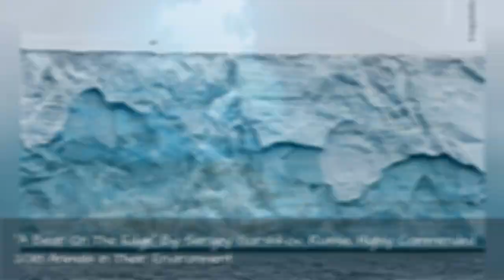93 Of The Best Wildlife Photos Of 2018 (Warning: Some Images May Be Too Brutal) 🙃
The wait is over. Everyone who was enjoying 2017, 2016 and 51 earlier 'Wildlife Photographer of the Year' (WPY) competitions has just received this year's biggest treat. London's Natural History Museum announced the winners of the 2018 photo contest, and the beautiful pictures reveal the abundance, beauty, resilience, and vulnerability of life on Earth.The winning wildlife photography stills were chosen from more than 45,000 entries from 95 countries for their artistic composition, technical innovation and accurate interpretation of the natural world. The international jury awarded the grand title to Dutch photographer Marsel van Oosten for his shot, titled "The Golden Couple." The breathtaking picture features a pair of endangered golden snub-nosed monkeys in central Chinas Qin Ling Mountains. "It is a symbolic reminder of the beauty of nature and how impoverished we are becoming as nature is diminished," Roz Kidman Coz, the chair of the judging panel, said in a press release. "It is an artwork worthy of hanging in any gallery in the world." Golden snub-nosed monkeys only live in this particular part of China, and their numbers are steadily decreasing, mainly because of habitat loss from commercial logging and firewood collection."As we were going through the pictures of animals and nature, we just kept coming back to this one," Roz Kidman Coz added. "It's almost like a stage set. I think what makes it are the colors and the lighting
0:00 - Intro
0:00:12 - \"Cool Cat\" By Isak Pretorius, South Africa, Highly Commended 2018 Animal Portraits
0:00:21 - \"The Golden Couple\" By Marsel Van Oosten, The Netherlands, Grand Title Winner
0:00:30 - \"Lounging Leopard\" By Skye Meaker, South Africa, Young Wildlife Photographer Of The Year
0:00:39 - \"Kitten Combat\" By Julius Kramer, Germany, Highly Commended 2018 Behaviours Mammals
0:00:48 - \"School Visit\" By Adrian Bliss, Uk, Highly Commended 2018 Urban Wildlife
0:00:57 - Michel Doultremont, Belgium, Winner 2018 Rising Star Portfolio Award
0:01:06 - \"The Meerkat Mob\" By Tertius A Gous, South Africa, Highly Commended 2018 Behaviours Mammals
0:01:15 - Ghost Trees By Frans Lanting, The Netherlands, Winner 2018 Wildlife Photographer Of The Year Lifetime Achievement Award
0:01:24 - Autopsy By Antonio Olmos, Mexico / Uk, Highly Commended 2018 Wildlife Photojournalism
0:01:33 - Tigerland By Emmanuel Rondeau, France, Highly Commended 2018 Animals In Their Environment
0:01:42 - \"Flight\" By Sue Forbes, Uk, Highly Commended 2018 Behaviours Birds
0:01:51 - \"Smoke Bath\" By Tom Kennedy, Ireland, Highly Commended 2018 Urban Wildlife
0:02:00 - Ice-Cave Blues By Georg Kantioler, Italy, Highly Commended 2018 Earths Environments
0:02:09 - \"The Sad Clown\" By Joan De La Malla, Spain, Winner 2018 Wildlife Photojournalism
0:02:18 - \"Bear Territory\" By Marc Graf, Austria, Highly Commended 2018 Animals In Their Environment